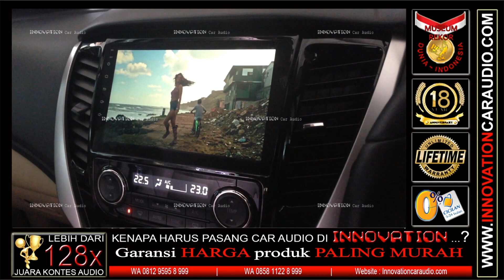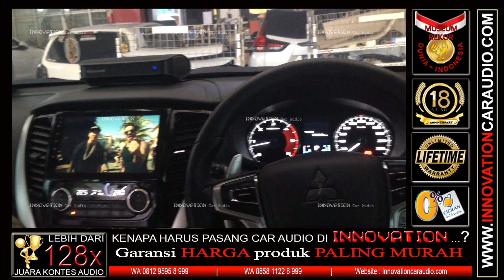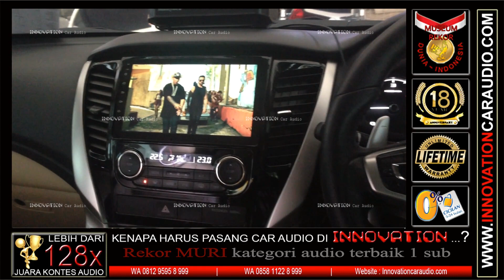Paket Audio Mobil Pajero 2018 | 1 Hari Pengerjaan | Audio Mobil Citra Garden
Harga Paket 3 way Prosesor mulai Rp 12 jt

Lebih dari 128 x menang kontes audio mobil
- Penghargaan kualitas , keamanan , kerapihan instalasi standart Eropa ( UERO STAR 2019 )
- Penghargaan dari Museum Rekor Dunia Indonesia ( MURI ) Spl Juara 1
- King Of Sound 2019
- Champion Of The Year 2019 ( Master Class )
- Juara 1 Final Emma Asia ( Sound Quality Unlimited class )
- Juara 1 Final Asian Pro sound cup ( Sound Quality Unlimited class )
- Juara 1 Final Emma Indonesia ( Sound Quality Unlimited class )

Cicilan 0% 3 - 24 bulan 18 bank
Cicilan tanpa Kartu kredit
1 hari pengerjaan
Masih ada alasan untuk instalasi car audio di tempat lain. ?

Paket Audio mobil Pajero 2018 | 1 hari Pengerjaan
Head Unit : Oem
Speaker : Flux Sc 3 way
Prosesor : Arc dsp 8 Gen 3
Power : Mono blok Crescendo
Subwoofer : Crescendo

Audio mobil Jakarta barat
Cengkareng – Kalideres
Taman surya 3 blok h1 / 9